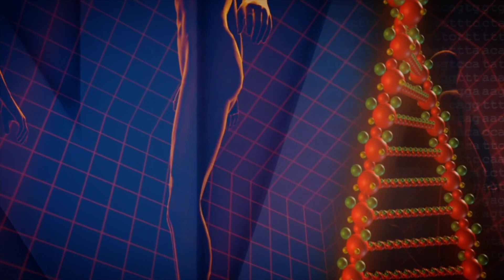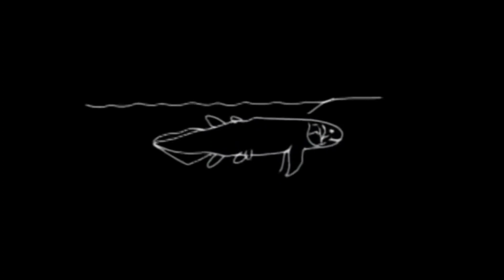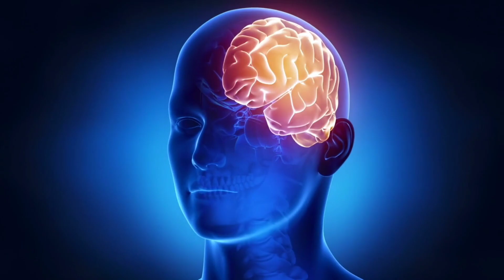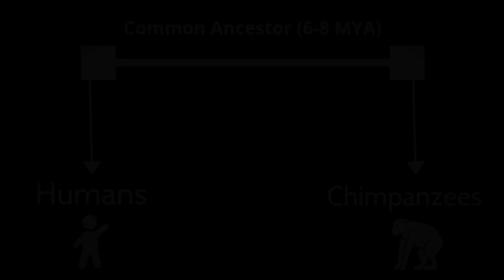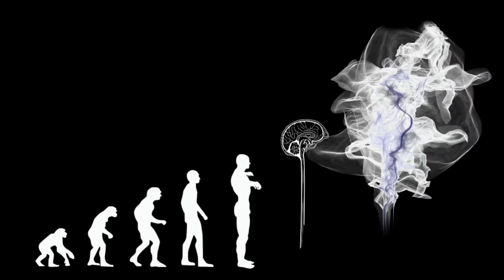Evolution and the Rise Of Homo Sapiens | Dynamic Science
What is Evolution? How did humans came to be?  Was Charles Darwin the first scientist to propose such a theory? Watch this video till the end to learn about history of the evolution theory, human evolution, and the advent of human civilization...

Music from Sellfy.com

Video/Image Credits:
John Gurche (Plaeo-Artist)
Yale press
Carl Sagan cosmos
Video by Pham Hoang Tuan from Pexels